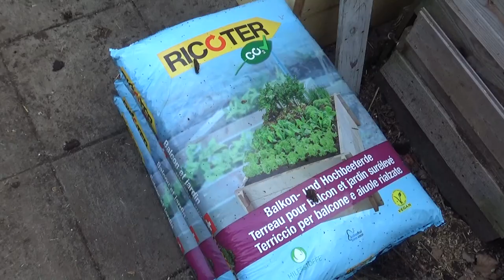Ein Hochbeet 🌿 kostensparend befüllen - so gehts! 👩🏼‍🌾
Heute zeige ich euch, wie ich mein neu gebautes Hochbeet (hier das Video zum Bau des Hochbeets ) effektiv und kostengünstig befüllt habe. Außer der obersten Schicht (4 Säcke Pflanzerde) war die gesamte Füllung gratis.